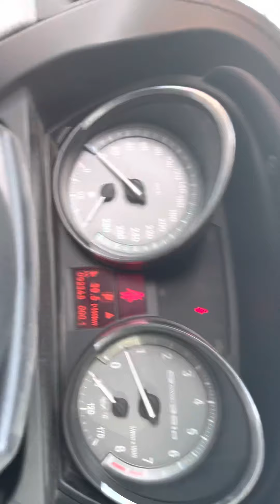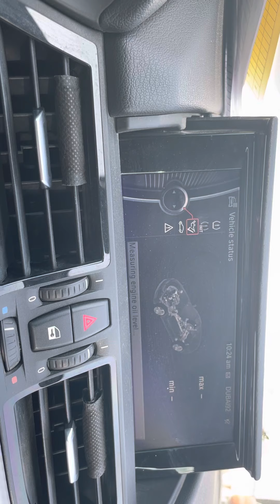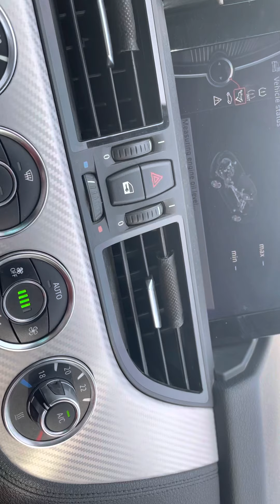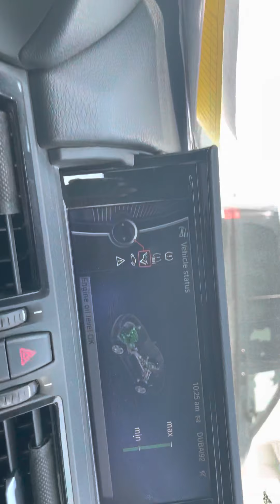BMW Z4 Service Reset And General check up